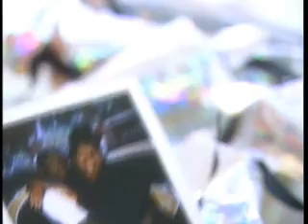Men At Large EPK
This project was done a few years ago with R&B sensations, Men At Large. This EPK consists of interviews we did with them and clips from there video, "If He Really Loves You."